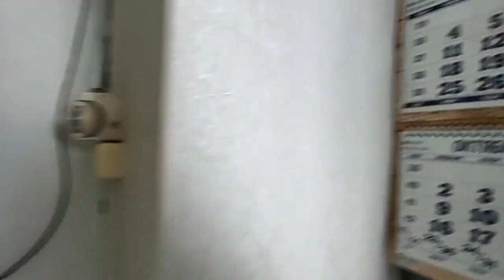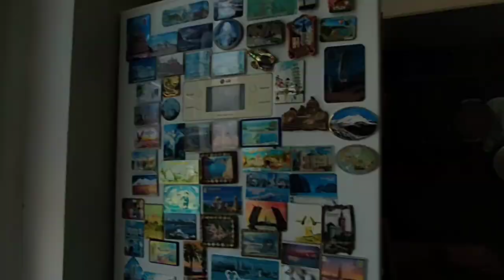Собираюсь на прогулку.